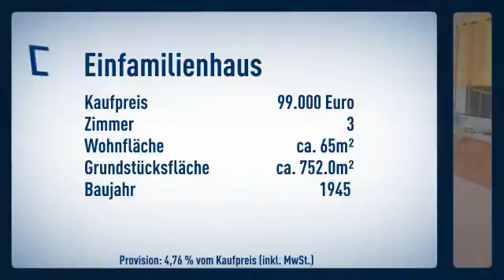Idylle für den Handwerker! Open House am 06.09.13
Einfamilienhaus
Preis: 99.000€
Zimmer: 3
Wohnfläche: ca. 65m²

Reinhard Faur

Heinrich-Hertz-Straße
40699 Erkrath